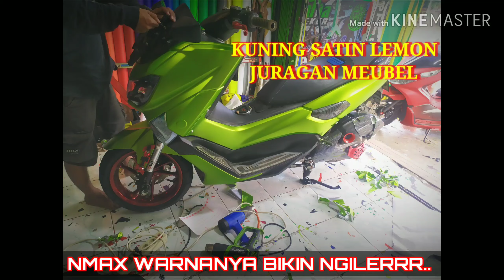NMAX BUKAN KALENG - KALENG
KUNING LEMON SATIN || BIKIN NGILERRR..